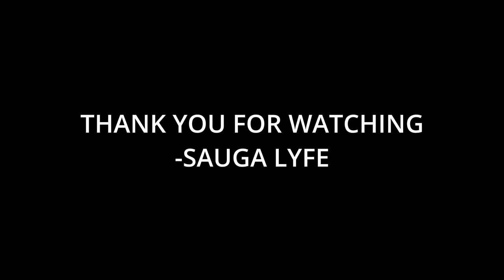If you Listen to Rio Da Yung OG You Should Check out These Rappers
00:00
00:05
00:10
00:15
00:20
00:25
00:30
00:35
00:40
00:45
00:50
00:55
01:00
01:05